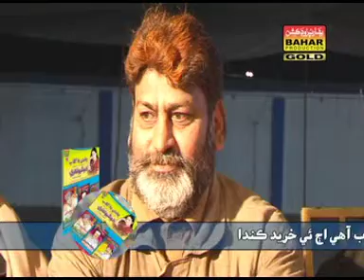Suhiro Manji | Ker Tukhe Ehro Mitha | New Songs 2015 | Bahar Gold Production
"Bahar Gold Production is a media conglomerate based in Mirpurkhas "Music can change the world". BaharGoldProduction is Pakistani largest Sindhi Music Label & Movie Studio, believes in bringing world close together through its music. BaharGoldProduction We believe after silence, nearest to expressing the inexpressible is Music. So, all the Sindhi music lovers who believe in magic of Sindhi music come join us and live the magic of music with BaharGoldProduction."